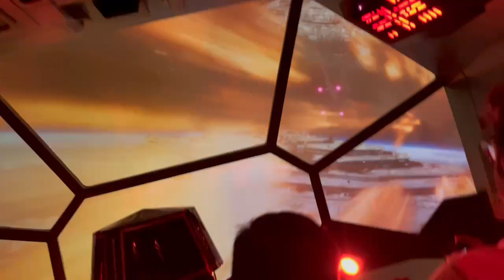Disney's Hollywood Studios Star Wars Rise of the Resistance On-Ride (No Copyright)